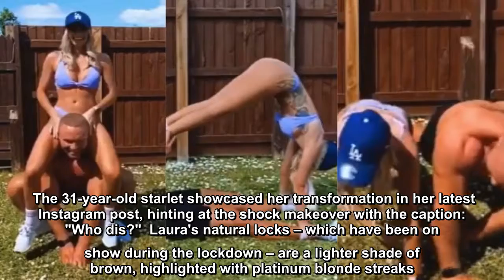Love Island's Laura Anderson looks totally different after dramatic makeover